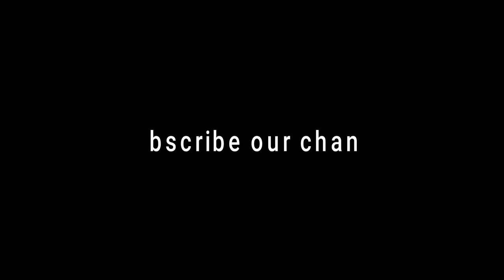Cartoon-On&On Protrait Music Video | Tilt and Orange | 2020 | (No Copyright Music)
protrait music video 2020
listen the new one Hope you like it
Videos by Jordan